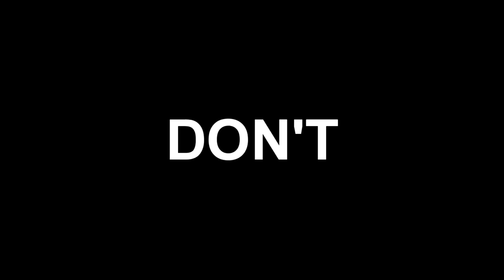Everyone wearing glasses is a LOSER!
My name is YouTube Megastar AxxL Afriku. I am the funniest YouTuber ever and the unprettiest human worldwide and of all time.